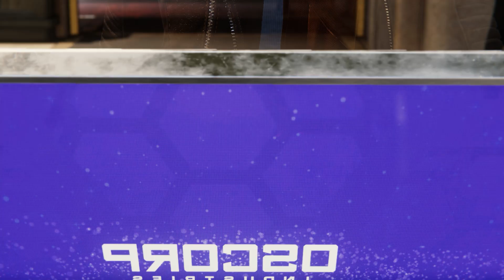Into The Spider-Verse Suit | Spider-Man Remastered Gameplay | Spider-Man Mods